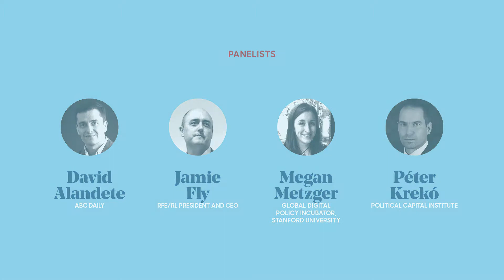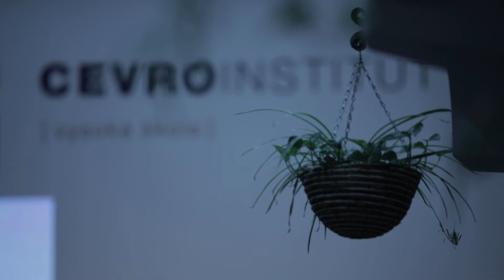Digital (dis)Information Overload (whole debate)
A public debate „Digital (dis)Information Overload“ was held on September 24 in CEVRO Institute in Prague. It was focusing on the role of new technologies in disinformation, manipulation, propaganda and deep fake, which is a cause of growing concern of its effects on public discourse and the core values of our society.

Speakers:
➡ David Alandete, ABC Daily (ES)
➡ Jamie Fly, RFE/RL President and CEO (US)
➡ Péter Krekó, Political Capital Institute (HU)
➡ Megan Metzger, Global Digital Policy Incubator, Stanford University (US)

Chaired by Michala Hergetová, Czech Television

The debate was prepared within the framework of the Aspen Initiative For Europe (AIFE) in cooperation with Aspen Institute Germany, Aspen Institute España, and with kind support of the US and Spanish Embassies.